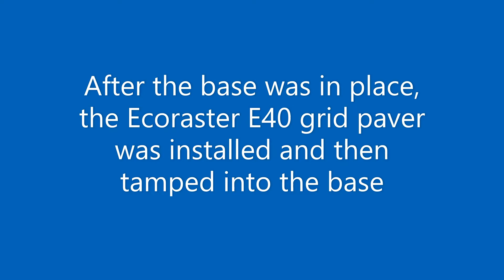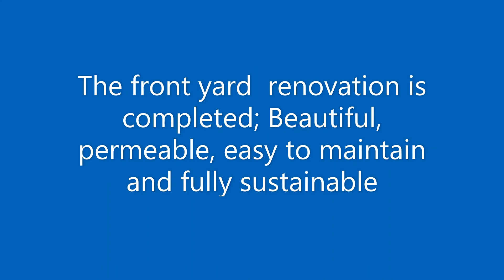Installing a permeable Ecoraster driveway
Quick steps for installing an Ecoraster permeable driveway